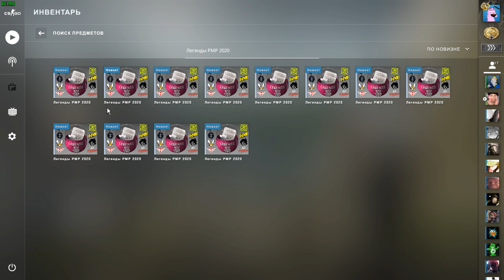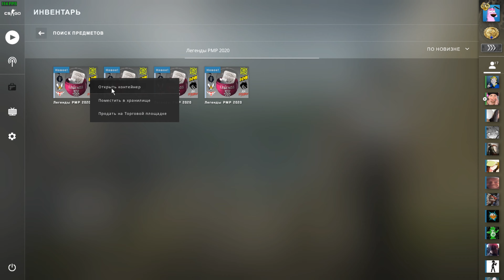LEGENDS RMR 2020 CAPSULE OPENING (Part 2)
Всем привет!
Это моё 2 видео по открытию капсул Counter-Strike:GlobalOffensive
сегодня я буду открывать 20 капсул Легенды РМР 2020